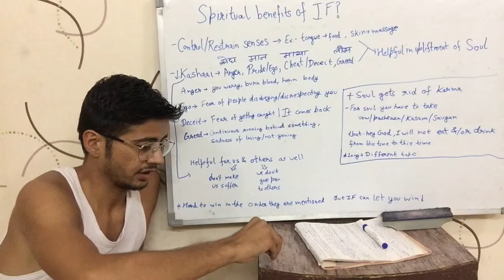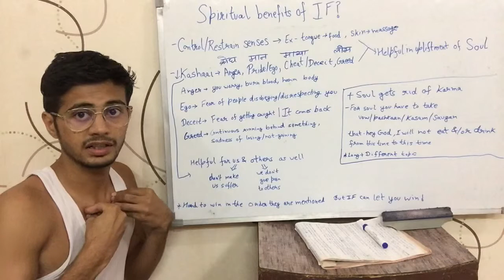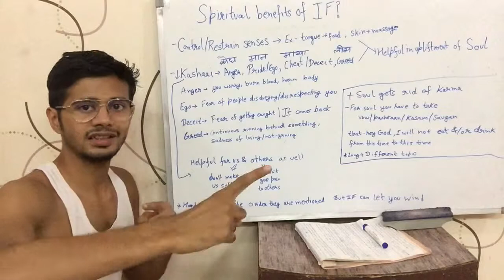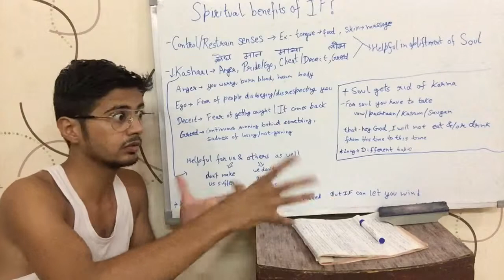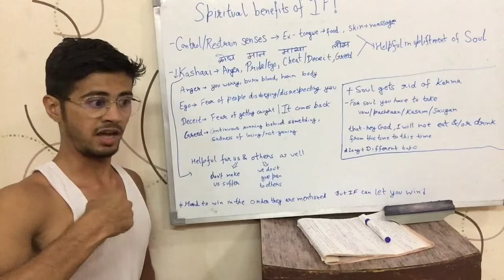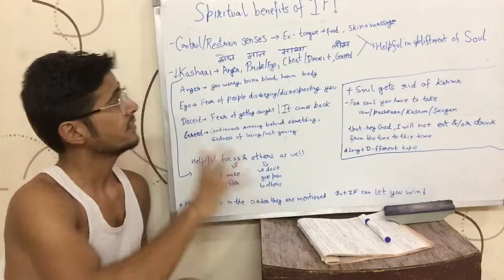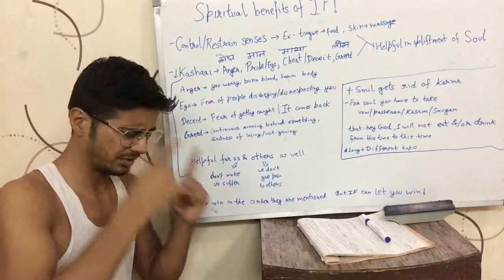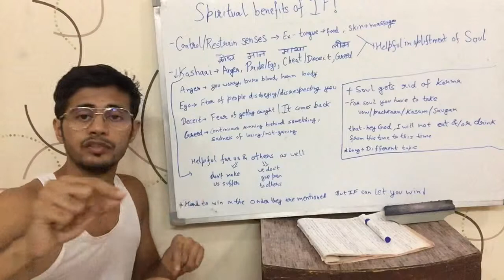Spiritual benefits of Intermittent Fasting(IF) (Hindi)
Spiritual benefits of Intermittent Fasting(IF) in Hindi